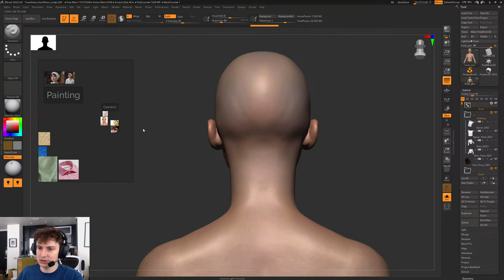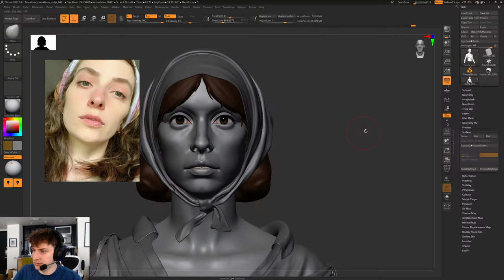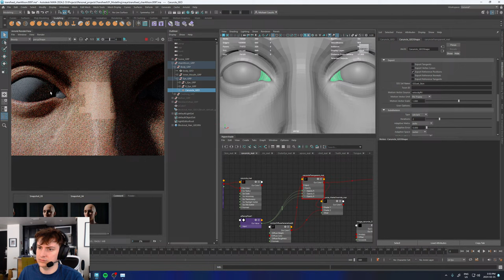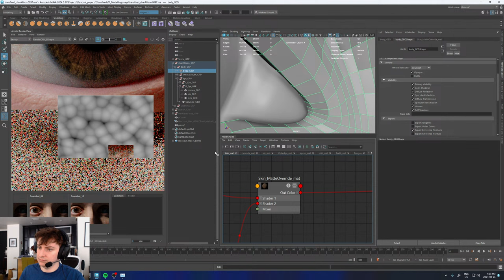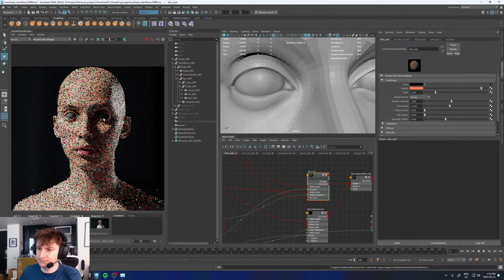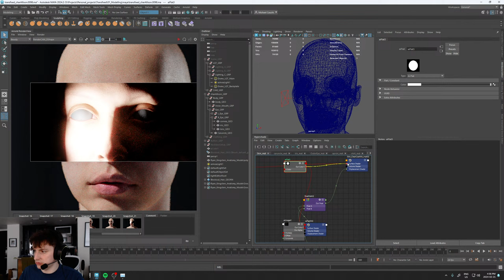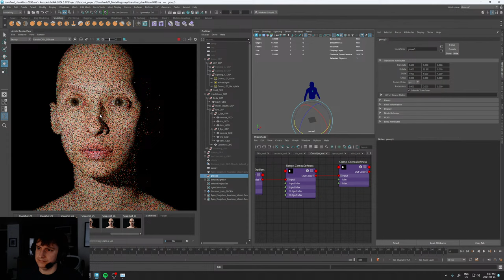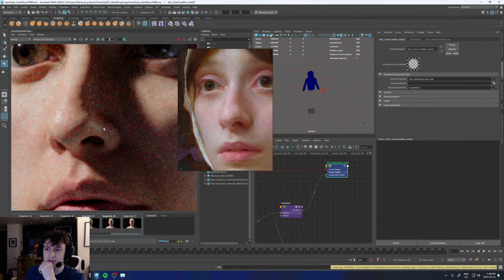Transfixed - Pt.24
Well, this series got more delays than I expected, but here we are :D
For this series we will be translating Alex Venezias painting "transfixed" in to 3D, you can find a link to his instagram below!

There's a bit of experimentation I would like to do on here, mainly trying out Rombotools shaders for arnold and the AgX view transforms, maybe some other stuff too but we'll see that later on!

My Stuff!

Ok, that's everything. You can leave now.